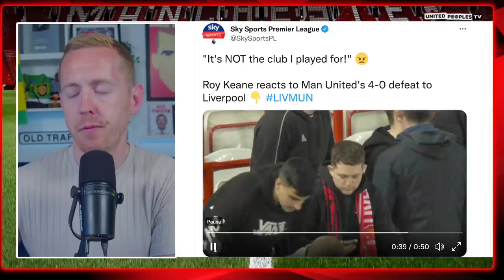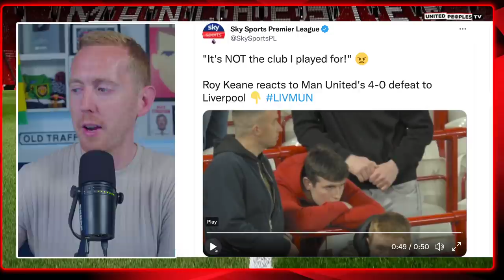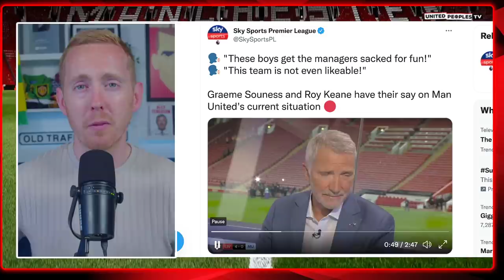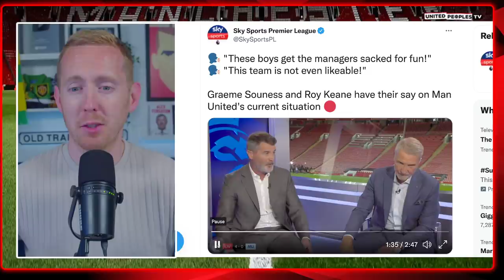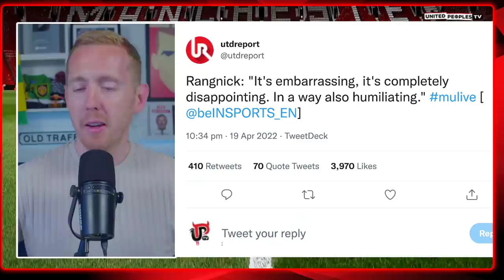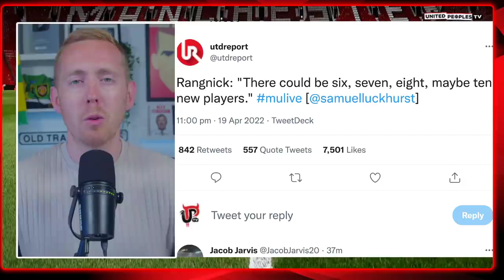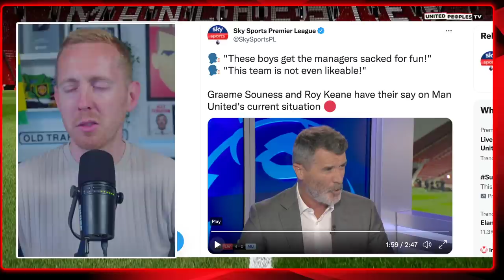Roy Keane Tears Man Utd Players Apart After 4-0 Liverpool Total Humiliation | REACTION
Roy Keane didn't hold back in his damning assessment of Manchester United's squad after the 4-0 humiliation against Liverpool at Anfield. Sam takes a look at his comments on Sky Sports following the game and reacts to them, taking a look at Keane's opinion and, spoiler alert, agreeing with every single word Keane had to say.

Watch Roy Keane’s full reaction after Man United’s 4-0 defeat to Liverpool on Sky Sports